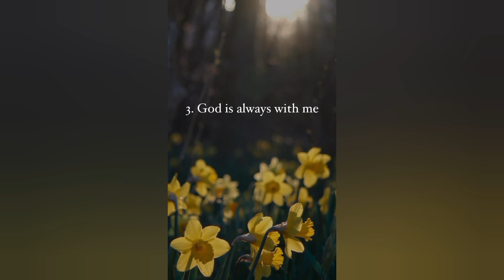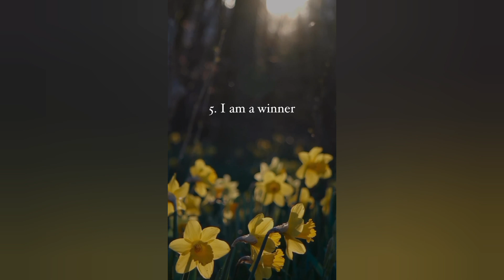conceptual understanding any topics tips how understand any chapter power of understanding